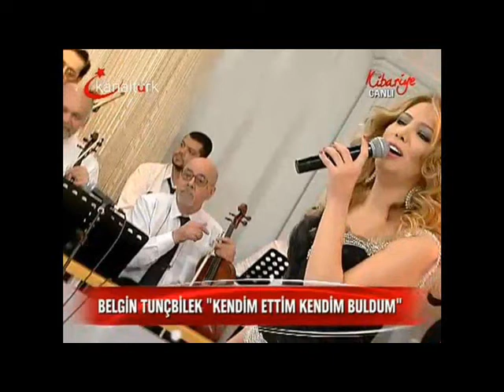BelginTuncbilek Seninle Olmak Var Ya